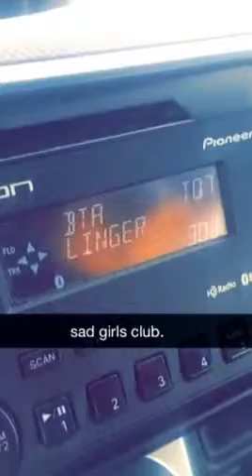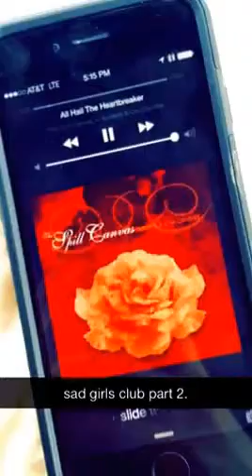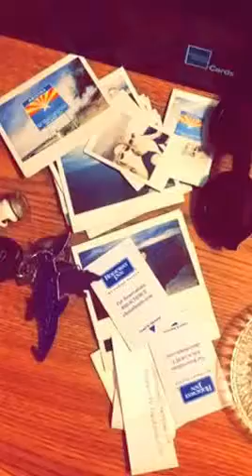Copy of road one.